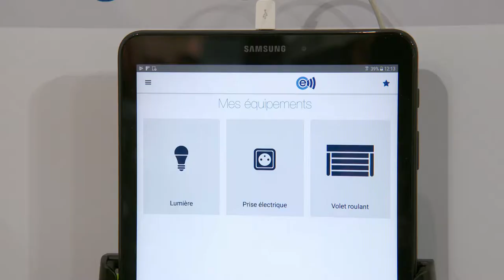Focus Rexel EC Celiane Netatmo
Dans ce Focus, il est question de la solution Celiane with Netatmo désormais compatible avec Energeasy Connect, une solution simple à installer et à utiliser.